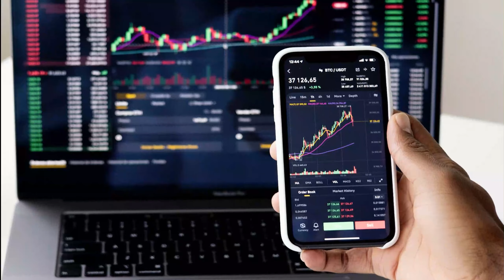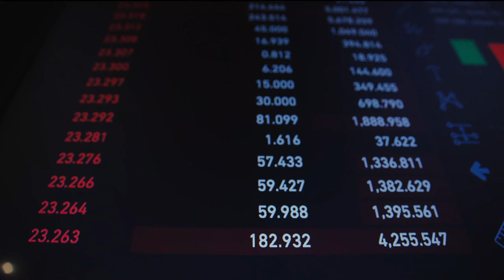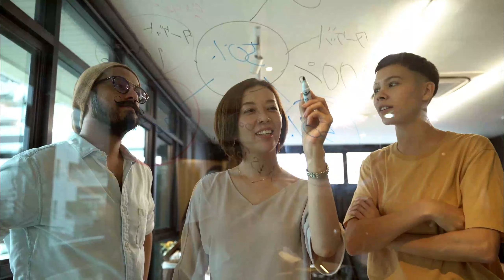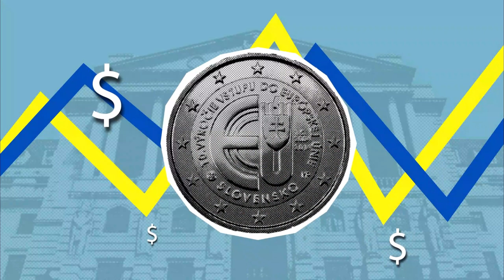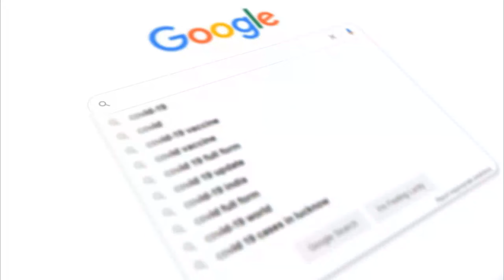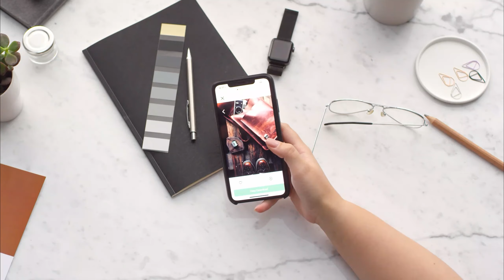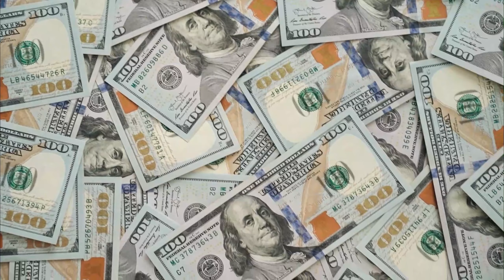Real Estate Market 2022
Ronal Valerio

Here is the latest real estate market for 2022...
everyone knows the market is in a frenzy, but things may change soon due to some factors!

Come on, do it now for more videos; thank you!